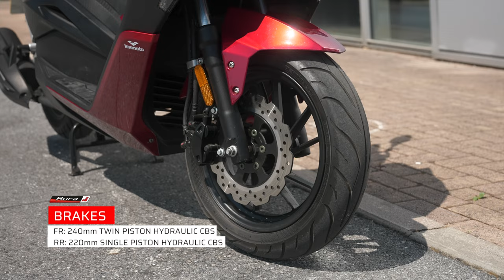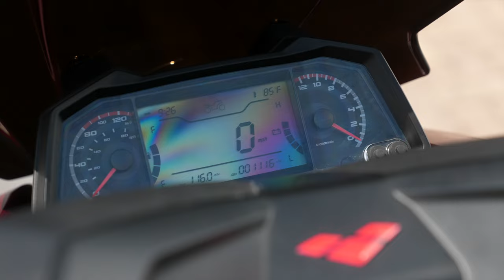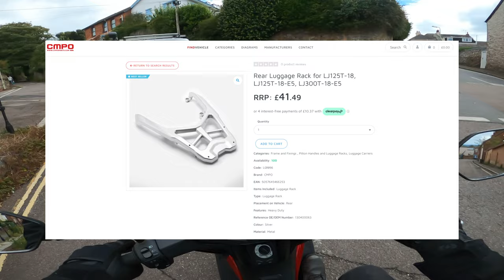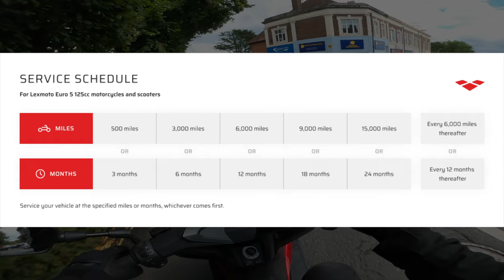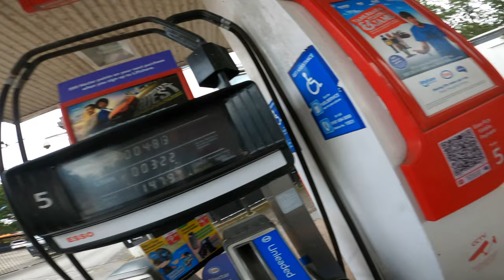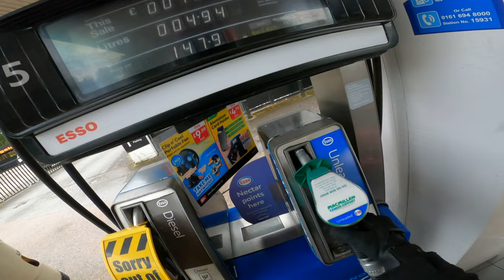Lexmoto Aura 125: Ride Out | The Best Value 125cc Scooter?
Venture alongside Mark as he sheds light on the Lexmoto Aura 125, an esteemed member of our scooter collection. Throughout this video, Mark will conduct insightful comparisons to the highly popular Honda PCX 125, offering valuable perspectives on why our Aura really is a fantastic scooter for the price.

TIME:
0:00 - BIKE INTRODUCTION
1:30 - PRICE / WARRANTY
3:00 - KEYLESS IGNITION
4:20 - RIMS
4:45 - BRAKES
5:28 - HANDLING
5:45 - WEIGHT
6:00 - SEAT HEIGHT
6:09- SUSPENSION
6:45 - TOP SPEED
7:11 - HORSE POWER
7:25 - HOW TO MAKE THE AURA FASTER
7:44 - FRONT END / LIGHTS
8:12 -  FLY SCREEN
8:44 - DISPLAY SCREEN
8:58 - TRANSMISSION
9:25 - HANDLEBARS
9:42 - USB PORT
9:52 - FUEL TANK / MPG / RANGE
10:10 - SEAT
10:43 - BRAKE TEST
11:45 - LOW SPEED TURNING
12:25 - HOW TO GET A LUGGAGE RACK FOR THE AURA
12:50 - UNDERSEAT STORAGE
13:02 - THE STANDARD OF CHINESE BIKES
13:49 - SERVICE SCHEDULES / SERVICING COSTS
15:35 - TOP SPEED RUN
17:39 - BONUS FEATURE